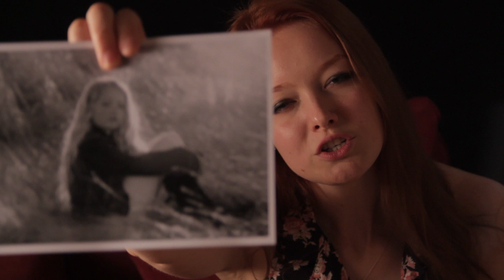Generation Berlin - Trailer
An upcoming web series about four people in their 20s facing the challenges of finding their true selves.